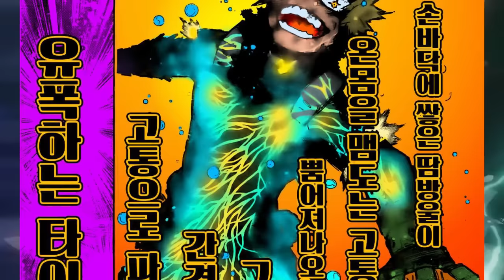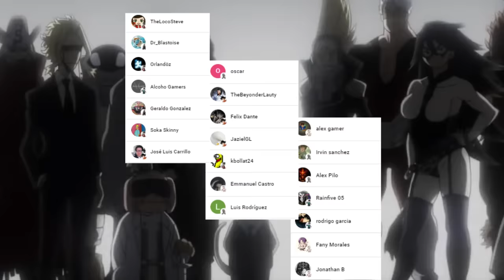El Nuevo POWER UP de BAKUGO 😱 Podria SUPERAR a DEKU ??? Boku no Hero Academia 406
HOLA AMIGOS LES TRAEMOS UN NUEVO VÍDEO ESTA VEZ LA REVIEW DEL MANGA 406 DE BOKU NO HERO ACADEMIA, DONDE VIMOS EL NUEVO POWER UP DE BAKUGO, DEJENNOS SU OPINION EN LOS COMENTARIOS.